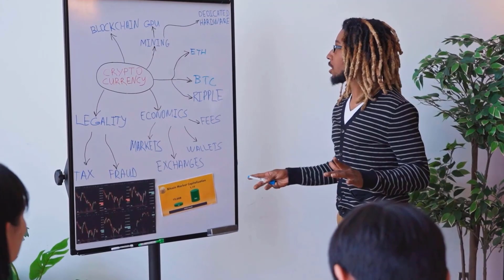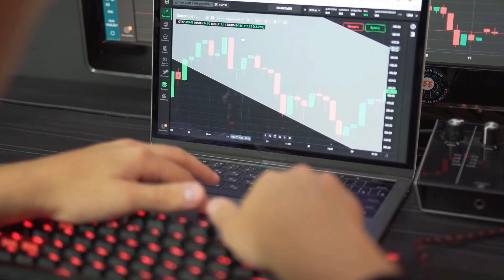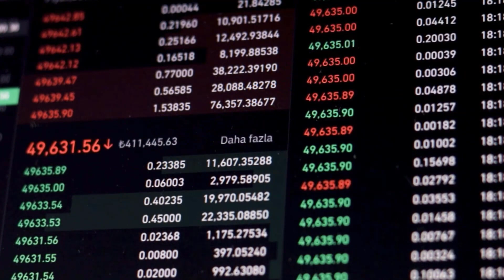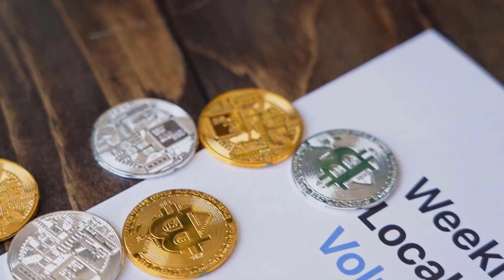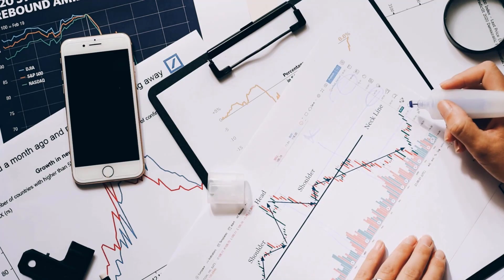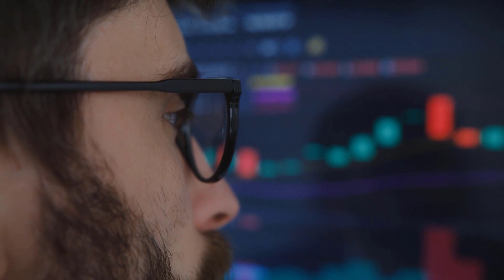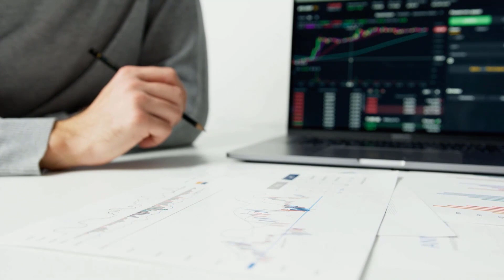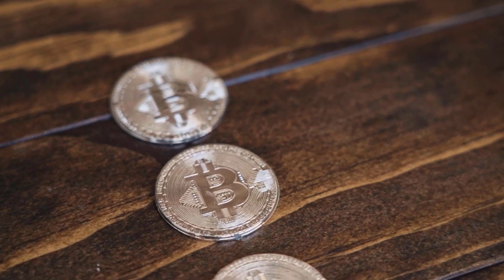DOT WILL GO UP BY 9000% HERE'S WHY - POLKADOT PRICE PREDICTION 2023